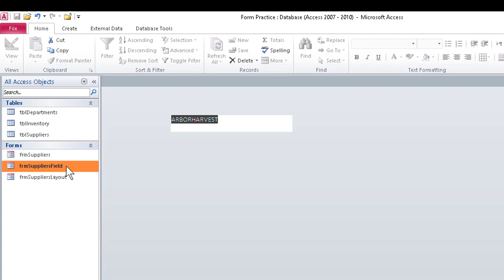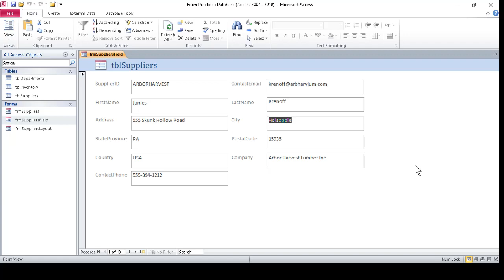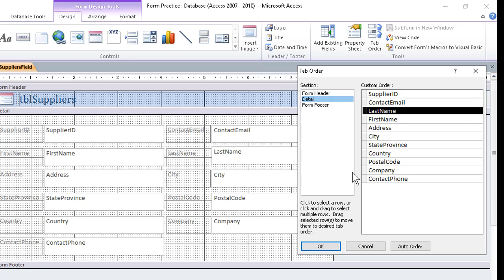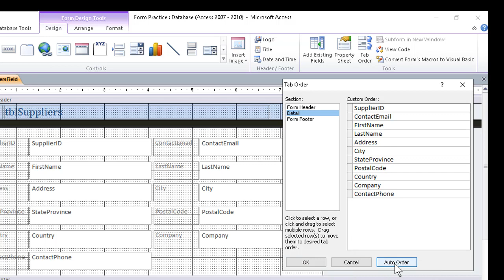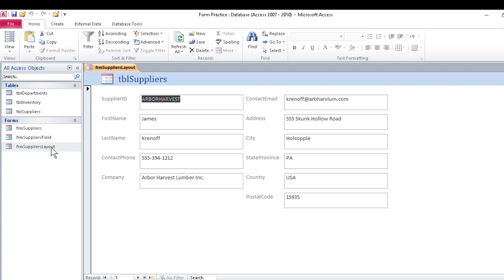Access Tutorial: How to Line Up Form Fields in Microsoft Access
In this SkillForge tutorial you’ll learn how to line up form fields and change tab order in Microsoft Access. Learn more about Access in our training courses